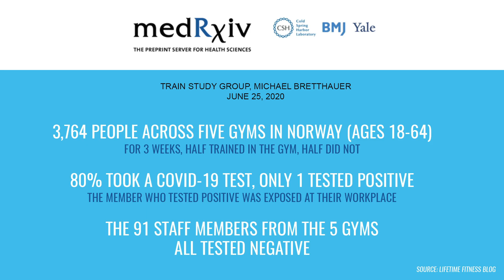Fit Solana Beach Member Reopening Experience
Fit Solana Beach members Katie Corio and Mark Wheelan describe their experience being back at the gym. Due to COVID-19, Fit has taken steps to ensure their members safety by implementing new cleaning procedures and protocols. Katie and Mark express how they feel the gym is a clean and safe environment to be in, discuss the new check-in process, and enjoy that they can get back to their fitness routine.

Fit is a unique lifestyle brand and luxury fitness club offering only the best of the best to its members for more than 13 years. It opened its first doors in Houston in 2004 and then here in San Diego in 2008 in the East Village area of San Diego. More than just a gym, we are a lifestyle brand that encourages healthy and inspired living.

Offering an unparalleled, all-encompassing member experience, Fit sets the bar when it comes to personal training, group fitness, workout facilities, social events, Fit Perx Program and more. With an extraordinary country club-like atmosphere, a culture that fosters and encourages complete wellness, and all of the tools and training you need to see incredible results – there’s no wonder Fit has been voted “Best Gym” every year.